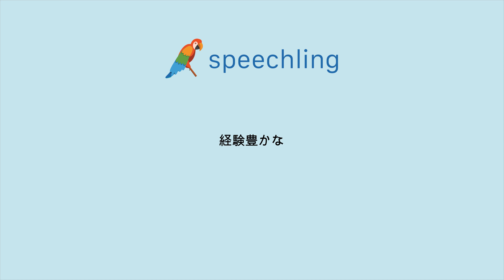"経験豊かな"の発音の仕方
男性コーチ
経験豊かな

女性コーチ
経験豊かな